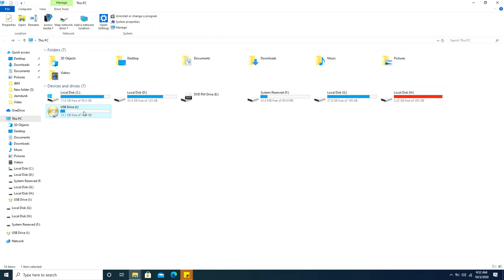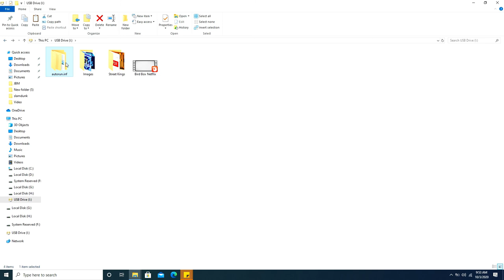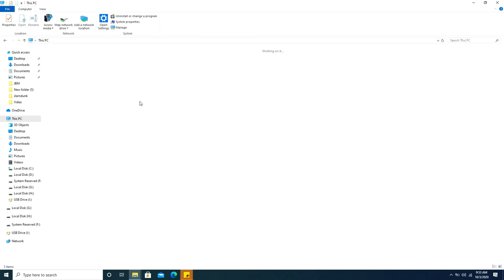Fix/Unhide files hidden by virus/trojan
This is a tutorial on how to unhide files affected by trojan/virus.